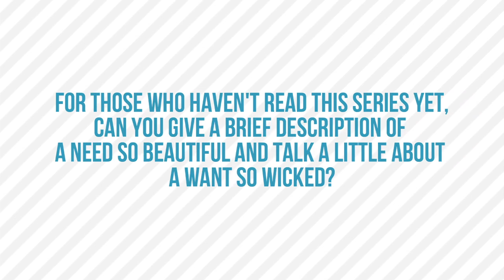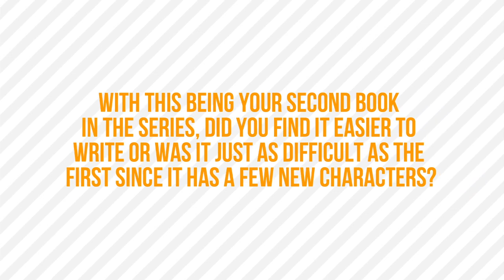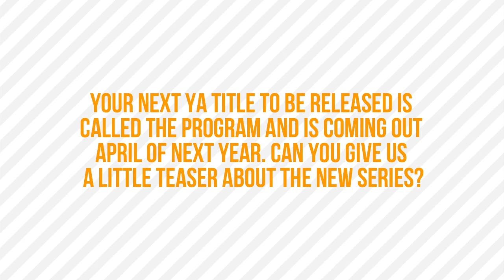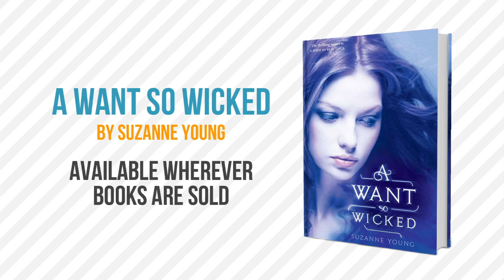Featured Author of the Week: Suzanne Young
Featured Author of the Week brings you interviews with young adult and middle grade authors to talk about their latest book.

Suzanne Young is the author of A Need So Beautiful and A Want So Wicked, which released on June 26th. Her next novel, The Program, releases April 30, 2013.

Watch all of the author interviews in the Featured Author of the Week playlist